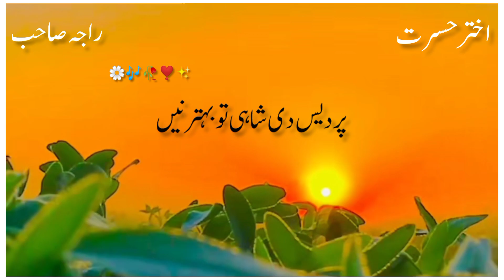بندے کملائے وطن توں بیلی نوں جہڑے خود پردیس ✈️ ٹرائے چا | اختر حسرت پنجابی دوھڑا | Ahktar hasrat